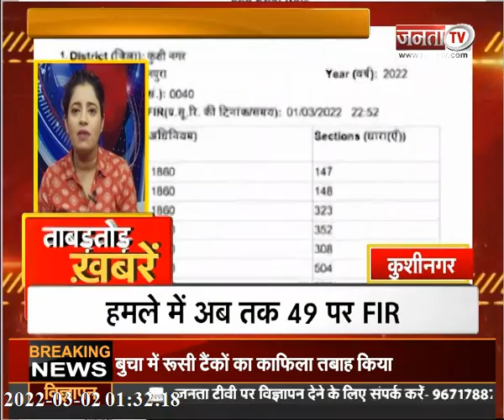देखिए उत्तर प्रदेश और उत्तराखंड से जुड़ी खबरें ताबड़तोड़ अंदाज में...